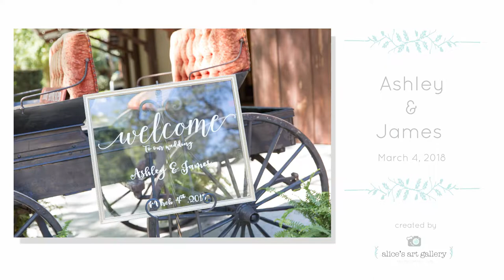Ashley and James' Wedding Day at Club Lake Plantation - March 4, 2018 1080p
Enjoy this glimpse into Ashley and James' Wedding Day at the beautiful Club Lake Plantation.
Created by Alice's Art Gallery, Inc..

All of these images were unedited and presented at the night of the wedding so that the Bride, Groom, and guests could see a little sneak peak before their final images are delivered.

This is a new addition to our wedding day workflow, so please leave us a rating or a comment and let us know what you think!!!

... And as always, view more of the magic we create by visiting our

-Alice